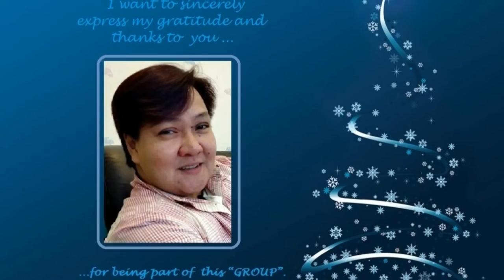Thank You For The Love - Pasko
Christmas 2015, Sa ating pinagsamahan THANK YOU